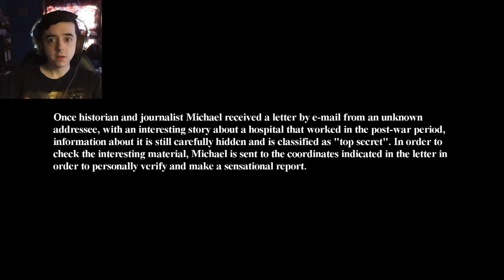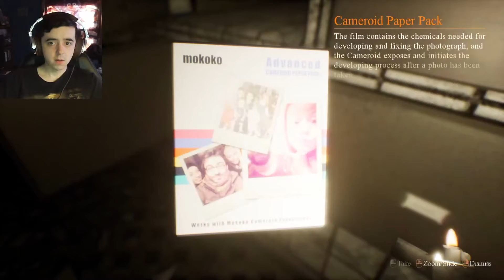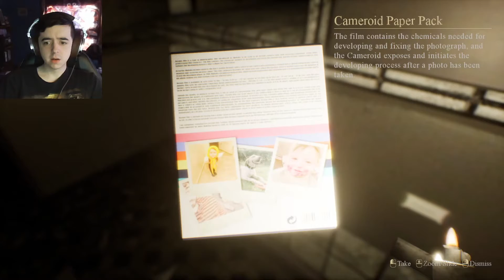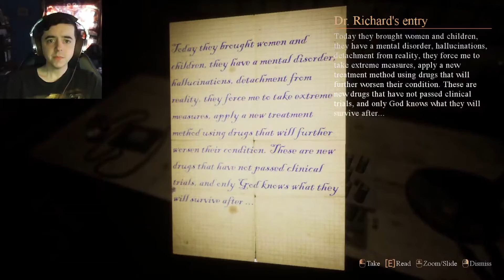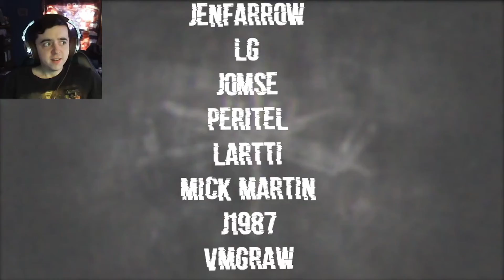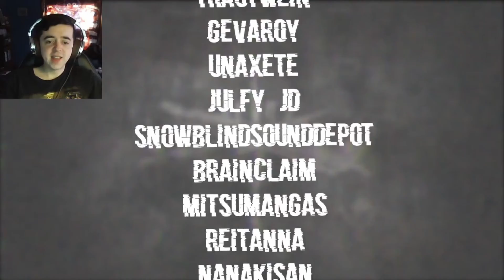THIS IS PROMISING | Beside Myself (DEMO)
This is a great game demo! I'm definitely looking forward to the whole game to be released. It was scary, atmospheric and the puzzles are pretty neat. Like and sub  for more content. Check this demo out on Steam and show your support!